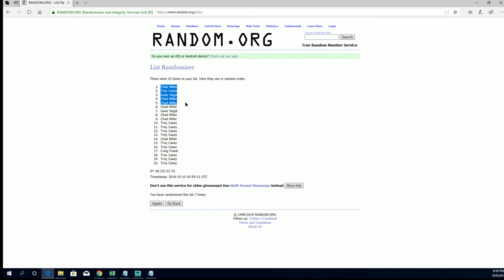Fill Up Time 2019 Leaf in the Game Used Sports FILLER B ID 19LEAFITGUSED910